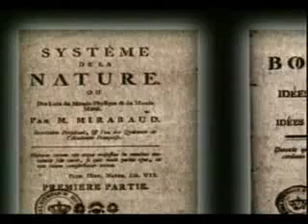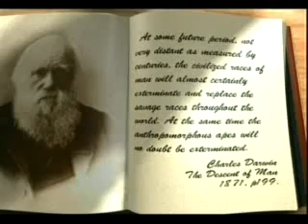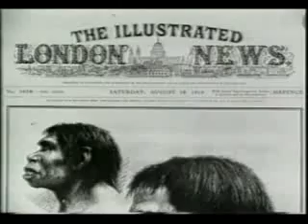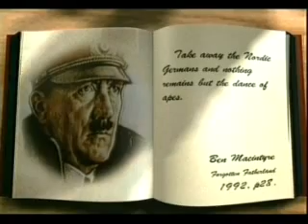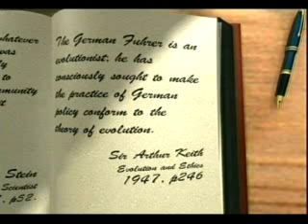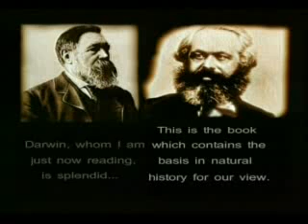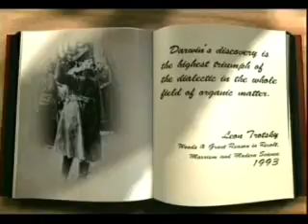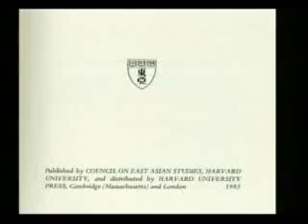FATKEQËSITË QË SOLLI DARVINIZMI PËR NJERËZIMIN